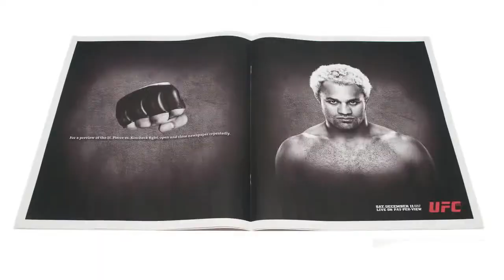Bensimon Byrne - Agency Reel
Whether we're stepping onto the field or into the octagon. Whether we're helping our clients tout 'You're richer than you think' or 'I am Canadian'. Over the past 18 years, Bensimon Byrne has created some of the most memorable work in Canadian advertising. Here's just a small taste.